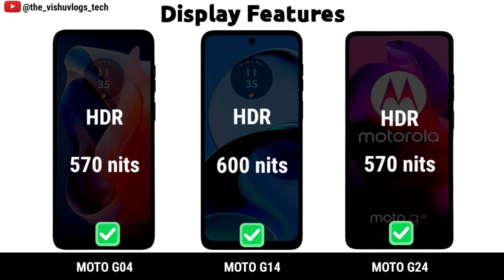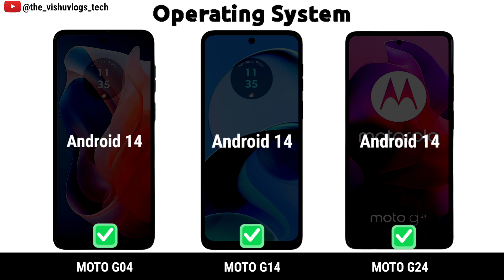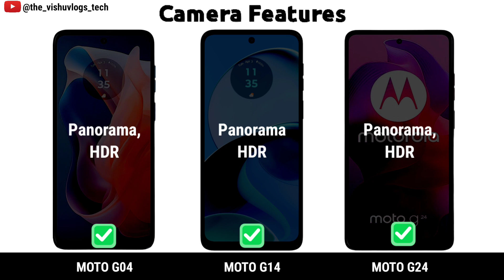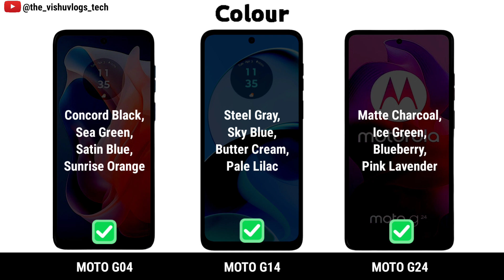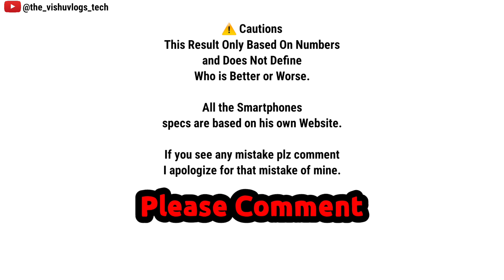Moto G04 vs Moto G14 vs Moto G24 || Price ⚡ Full Comparison Video 🔥 Which one is Better?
Full Detailed Comparison Video between 3 budget smartphones in 2024